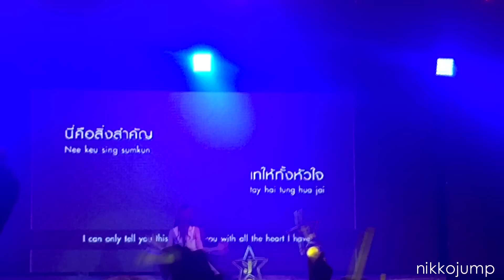[Fancam] 160611 สิ่งสำคัญ - Thai Fans sing for Jessica by nikkojump